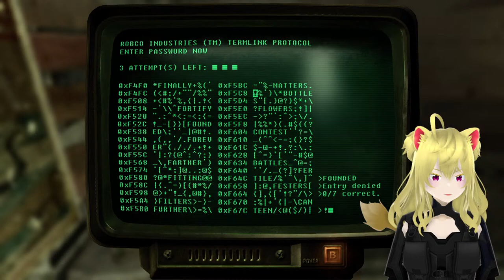I survived fire ants, what's next? Trying out Fallout 3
I have no idea what to expect, but Fallout 3 was the requested game. So let's see it. Completely blind here!

If you feel like supporting my channel consider a small donation. I would appreciate it!